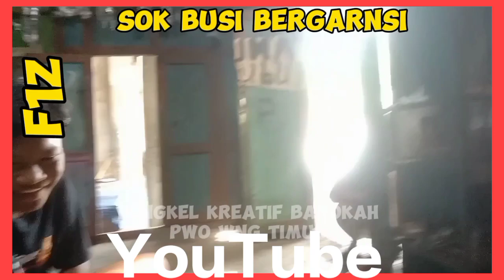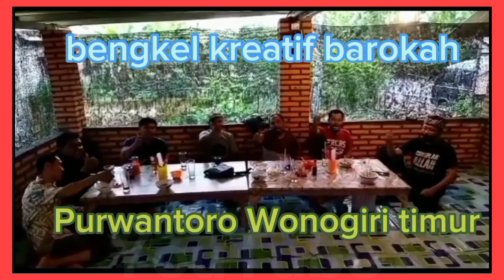tutorial sok busi f1z bergaransi